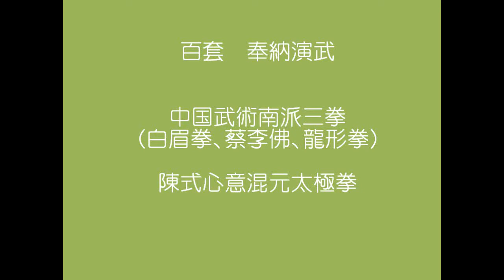２、Votive performance in Sanctuary 私的聖地巡礼 別所熊野神社 奉納演武 陳式心意混元二十四式（１起式～５単鞭）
コロナ禍において。世界平和と日本の安全と発展を祈願して。

陳式太極拳混元二十四式　（山口博永先生教授）
別所熊野神社　御祭神　伊邪那岐命（いざなぎのみこと）